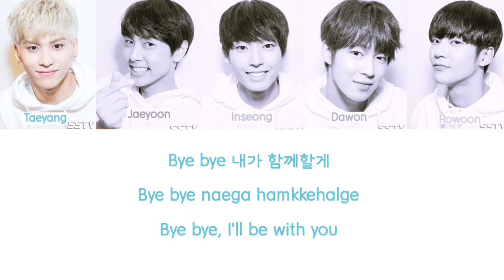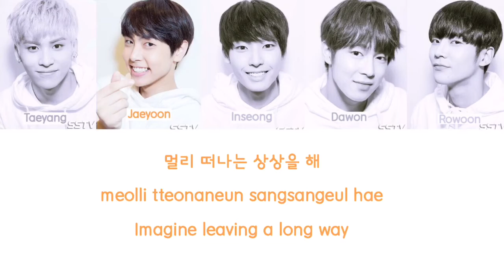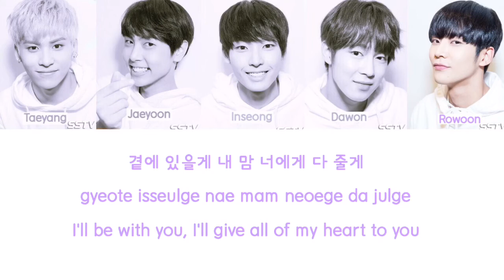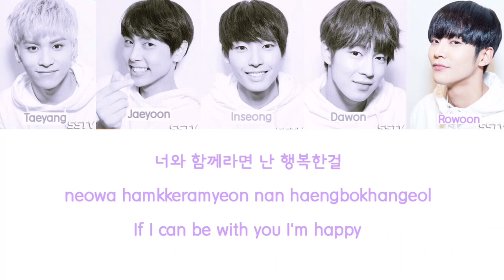SF9- So Beautiful (너와 함께라면) Color Coded Lyrics [Han/Rom/Eng]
Color Coded Lyrics:
Taeyang- Blue
Jaeyoon- Orange
Inseong- Pink
Dawon- Yellow
Rowoon- Purple

Lyrics Credit:
Hangul- music.naver
Romanization- ilyricsbuzz

Artist: SF9
Song: So Beautiful (너와 함께라면)